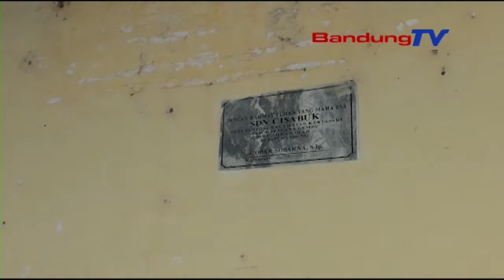Bangunan SD Cisabuk dijadikan Perkebunan